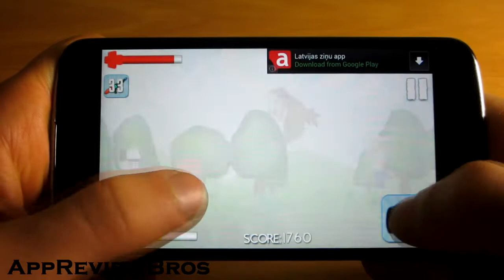Squirt The Celebrity - Game Review [Android]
Squirt The Celebrity by Crude Humor Games is a new funny game that is sure to entertain you!

Your task in the game is to defeat all the celebrities coming after you, and you do that by squirting them with your gun, splatting them, throwing your shoes at them and by other crazy stuff!